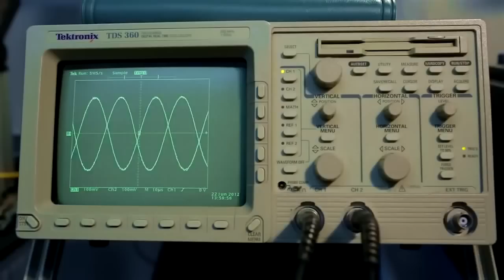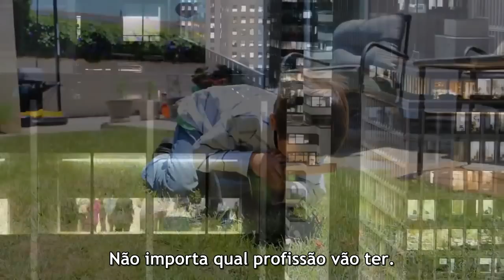Alfabetização Científica — Neil deGrasse Tyson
"O objetivo aqui não é transformar todos em cientistas. Que mundo chato seria esse. Nós queremos artistas, músicos, romancistas, poetas. Queremos tudo isso.
O que importa é que estejam alfabetizados cientificamente e que mantenham essa alfabetização e essa curiosidade ao longo da vida.

As pessoas acham que alfabetização científica é ser capaz de recitar fatos. E não é isso. É parte disso, mas não é a parte principal.
A parte principal é: como você olha para o mundo? Como é o mundo através de seus olhos?
Se você é alfabetizado cientificamente, enxerga o mundo de forma diferente.
E essa compreensão lhe dá poder." — Neil deGrasse Tyson